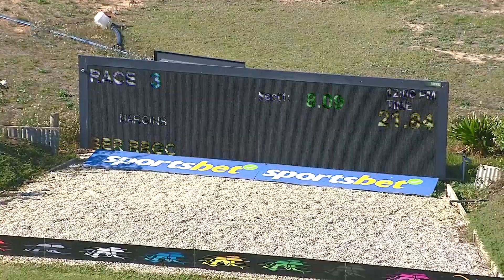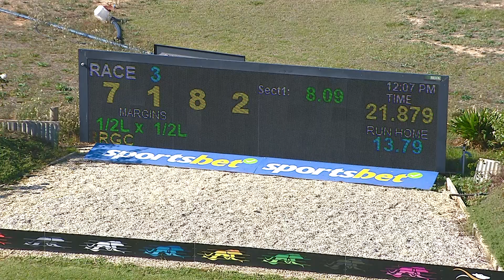SHP MON 15 MAY 23 R3